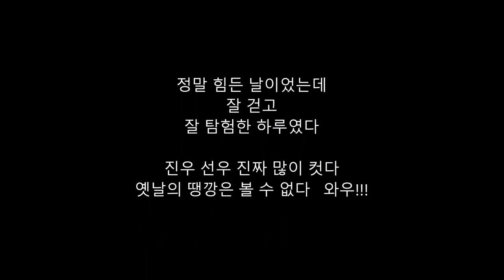[ 2018년 서울 라오스 치앙마이여행 6 ] 아이들과 함께 하는 여행